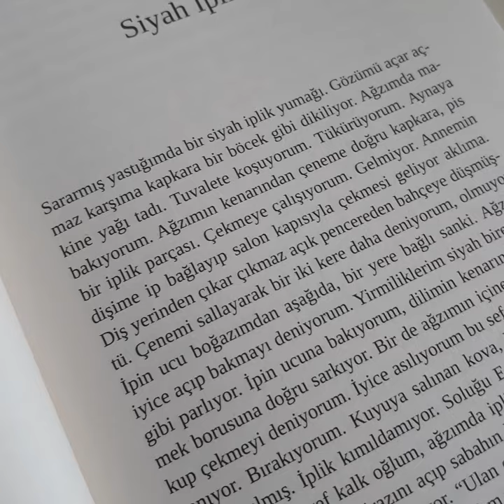Misak'ın Aynaları - M. Fatih Kutlubay